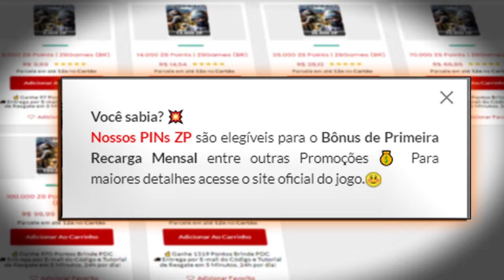Chegamos no PLATINA🥳 | PRATA ao IMORTAL #3